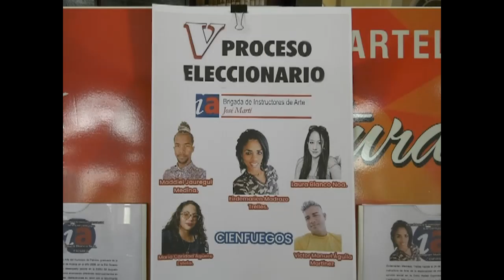Concluyó en Cienfuegos Consejo Provincial de instructores de arte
Las Brigadas José Martí de Instructores de arte llevaron a cabo su Consejo Provincial para socializar y buscar soluciones a las problemáticas de la organización en Cienfuegos. Los seleccionados para cargos de dirección asumen el nuevo período con el compromiso de representar a sus compañeros de cada localidad.